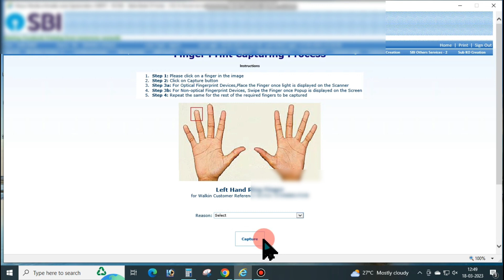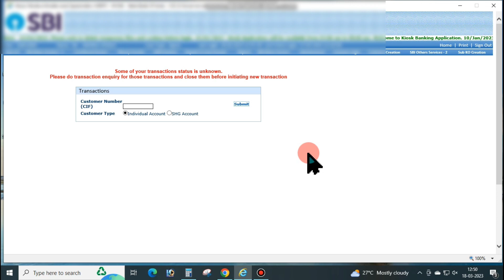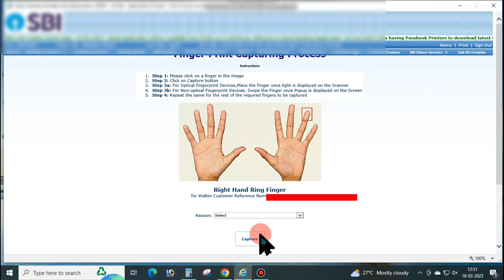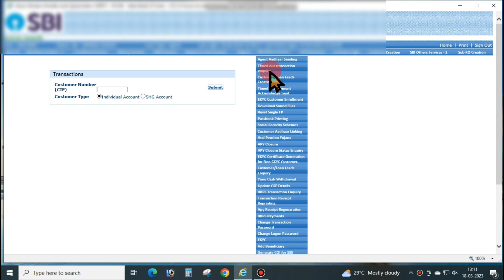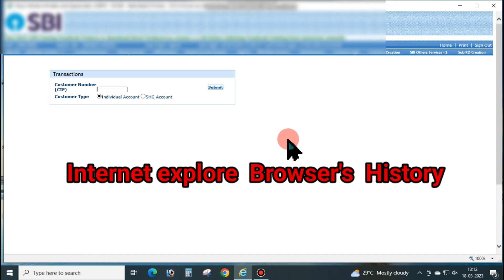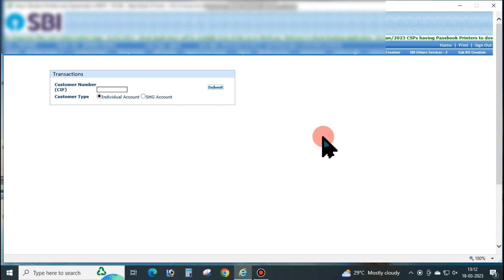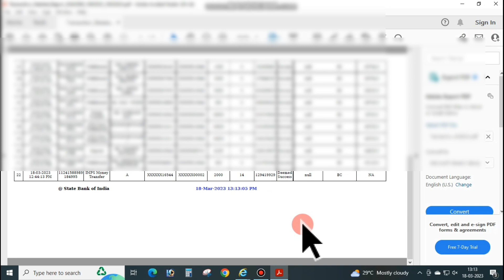sbi CSP !! IMPS money Transfer Error !! New Problem !! Solution केसे करे !!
sbi CSP IMPS Problem
new Error IMPS money transfer

Friends Agar Video achha laga tho